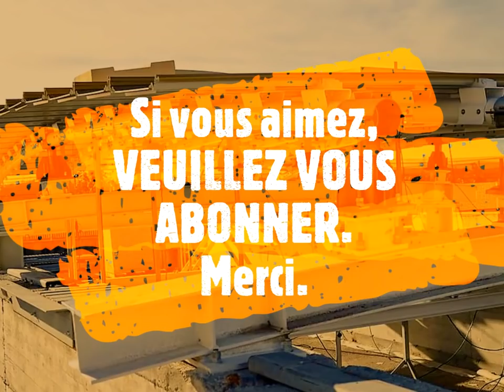GRAND MOSQUE ANTISISMIC CONTROL SYSTEM